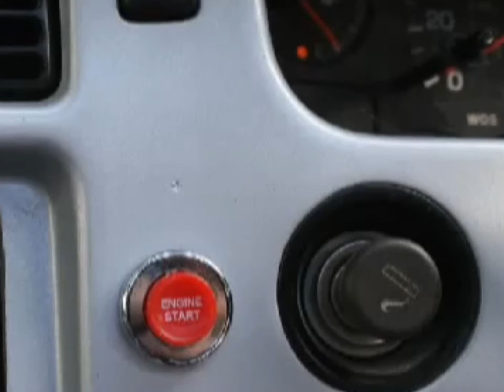Ferrari 360 replica kit car build on MR2 part 1